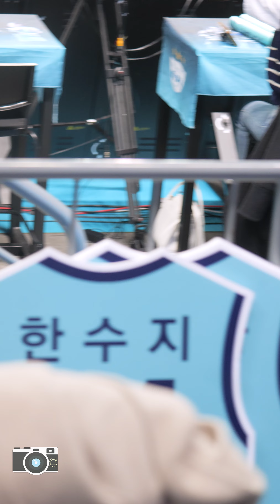[치어리더 캠 | Cheers Cam] 이다영 치어리더 Lee Dayoung GS칼텍스 에너지걸스 230226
20230226

GS칼텍스 에너지걸스

이다영 치어리더

장충체육관입니다.